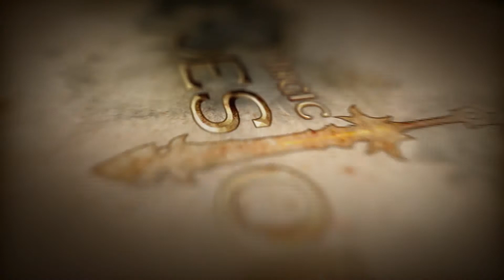MIGHT & MAGIC HEROES ONLINE | Launch Trailer [HD]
... Might & Magic Heroes Online (deutscher Trailer / Trailer deutsch german HD) - Veröffentlichung: 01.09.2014

DANKE! :)

Genre: Strategie
Publisher: Ubisoft
Veröffentlichung (DE): Unbekannt
Plattformen: PC

Might & Magic Heroes Online (MMHO) ist ein Free-to-Play Strategie-RPG-Spiel, in dem der Spieler mächtige Helden und Armeen kontrolliert und sich durch die Fantasy Welt von Ashan kämpft. Kein Download ist notwendig; man kann das klassische Heroes-Gameplay direkt im Browser erleben!

Might & Magic Heroes Online wird seinen authentischen Heroes-Wurzeln treu bleiben und zudem über brandneue, noch nie zuvor gesehene MMO-Features verfügen. Dies ist das bislang größte und umfangreichste Might & Magic Heroes.

(Ubisoft)